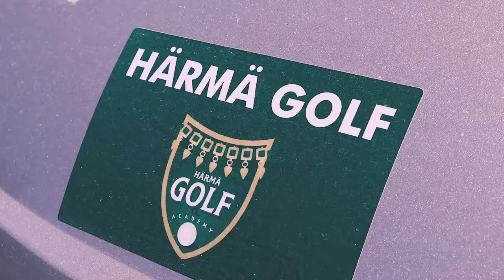POP Open Scramble -golfkisat @ Härmä Golf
POP Open 🏌️‍♀️🏌️ Scramble -golfkisa käytiin 13.6. Härmä Golfin upealla kentällä. Keliä ei kyllä voinut valittaa, aurinko paistoi koko päivän lähes pilvettömältä taivaalta ja lämpöä riitti.

Kisan tulokset: 1. sija Mäkipernaa Juha-Matti & Nyrhinen Olli (64), 2.sija Honkola Marko & Pukkinen Antti (65) ja 3.sija Kukkola Matti & Kukkola Mika (66). Lisäksi päivän pisimmän avauksen teki Mikko Kankaanpää ja lähimmäs lippua löi Jussi Orrenmaa (2,38m). Onnittelut voittajille!

Kiitokset Härmä Golfille hienoista järjestelyistä ja tietenkin iso kiitos kaikille kisaan osallistujille!